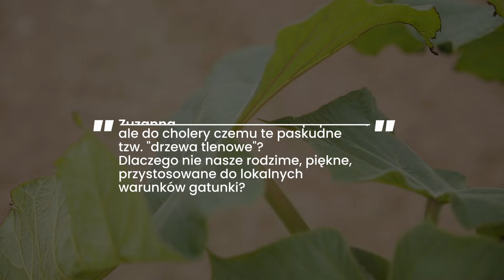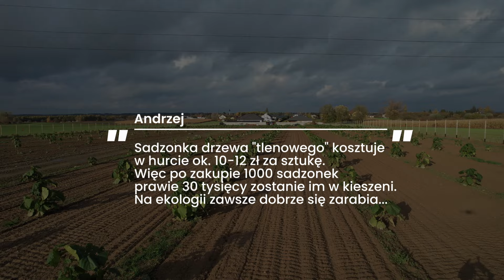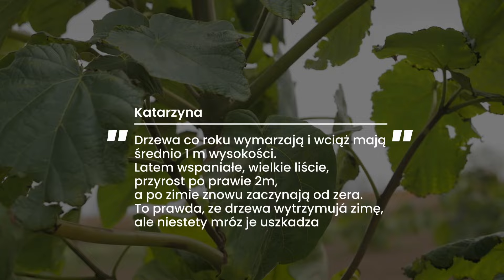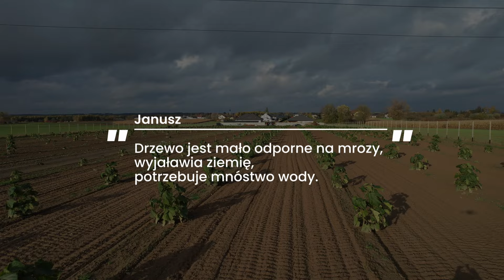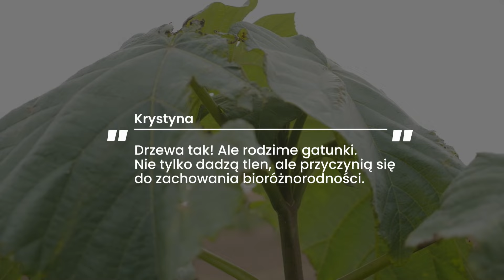Fakty i mity o drzewach tlenowych - Eksperci odpowiadają na Wasze pytania. Dowiedz się więcej o KIRI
W dzisiejszym odcinku eksperci obalają mity o drzewach tlenowych. Odpowiadają na Wasze pytania, tj.:
- Kiri czy Oxtree czy Paulownia?
- Czy drzewa tlenowe typu Kiri nadają się do hodowli w Polsce?
- Wzrost i właściwości drzew tlenowych Kiri?
- Jak i kiedy przycinać drzewka Kiri?
- Jak dbać o plantację Kiri?
- Największe błędy przy hodowli drzew typu Kiri. Tego lepiej unikaj!
- Nordmax 21 czy Kiri?

DLACZEGO WARTO?
1. Każdy hektar lasu wchłania rocznie ok. 200 ton dwutlenku węgla.
2. Drzewa poprzez proces transpiracji (parowania wody z powierzchni liści) kształtują mikroklimat. Duże drzewo transpiruje ok. 450 l wody dziennie – schładzanie transpiracyjne równa się pracy czterech do pięciu klimatyzatorów pracujących 20 godzin na dobę.
3. Drzewa nie tylko oczyszczają powietrze z toksycznych gazów i pyłów ale również wzbogacają je o substancje lotne, które mają właściwości bakteriobójcze. Stymulują też proces oddychania i krążenia oraz regulują działanie układu nerwowego ludzi.
4. Jedno duże drzewo o wysokości ok. 25 m pochłania tyle dwutlenku węgla, ile emitują dwa gospodarstwa jednorodzinne.
5. W procesie fotosyntezy drzewa uwalniają tlen. Jedna 60-letnia sosna wydziela go tyle, ile zużywają trzy osoby.
6. Sąsiedztwo drzew tworzy korzystne warunki wokół naszych domów. Latem dają one przyjemny cień i ochładzają powietrze, a zimą zabezpieczają od wiatru i mrozu, pozwalając tym samym zaoszczędzić na kosztach ogrzewania.
7. Drzewa i krzewy chronią przed hałasem, odpowiednio dobrane i posadzone mogą ograniczyć poziom hałasu o 50%.